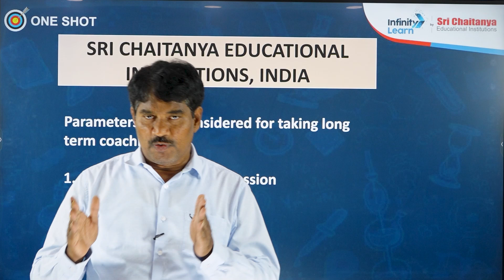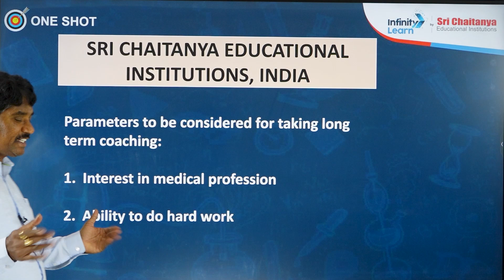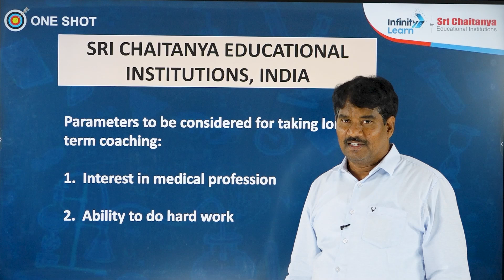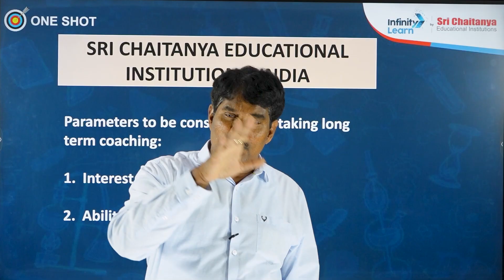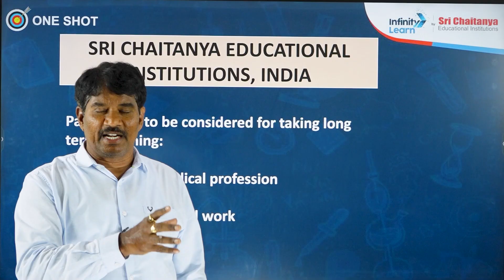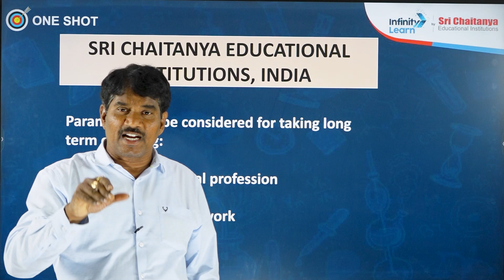NEET Aspirants Must Consider These Things Before Taking Long-term Coaching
In this insightful video, our Master Faculty and NEET Expert, Kumar Sir, shares his expert advice on the key factors every aspirant should consider before enrolling in long-term NEET coaching. Whether you're planning to drop a year or just beginning your NEET preparation journey, this session is a must-watch.

💡 What You’ll Learn:

    How to assess if long-term coaching is right for you

    Common mistakes students make when choosing a coaching institute

    Tips on time management, mindset, and setting realistic goals

    Understanding the importance of consistency and discipline

    Kumar Sir’s personal strategies for NEET success

Kumar Sir’s years of experience mentoring top NEET rankers make this guidance invaluable for serious aspirants. Watch till the end to get actionable tips that can shape your preparation path and maximize your chances of success.